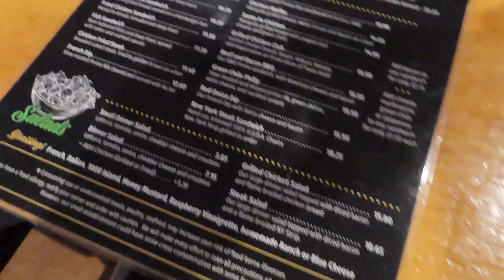Cow Elk Hunt 2022